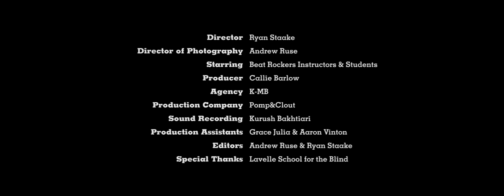How Beatboxing is changing lives at this Bronx school for the Blind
Title: Beat Rockers: Keeping the Beat Alive
Non-profit organization. B.E.A.T. introduces the art of beatboxing to students at The Lavelle School for the Blind in the Bronx. Tapping into the students’ love for music, the results are exuberant and resonant - just as good music should be. // Directed by Ryan Staake (2015)

Directed by Ryan Staake
Director of Photography: Andrew Ruse
Starring Beat Rockers Instructors & Students
Producer: Callie Barlow
Agency: K-MB
Production Company: Pomp&Clout
Sound Recording: Kurush Bakhtiari
Production Assistants: Grace Julia & Aaron Vinton
Editors: Andrew Ruse & Ryan Staake
Color Grade: Sal Malfitano at The Mill
Special Thanks to The Lavelle School for the Blind